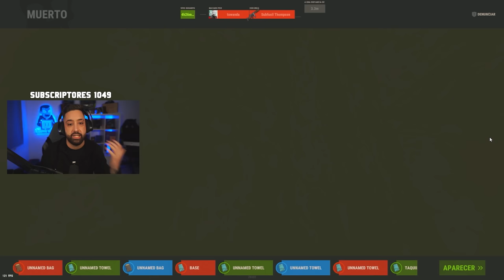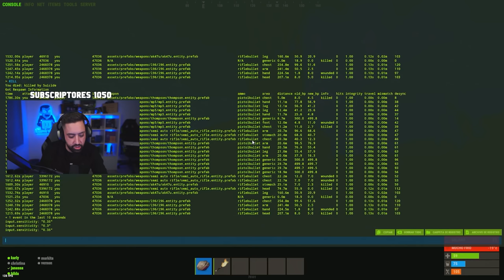El FIN de los VECINOS | CAP4 | RUST Gameplay Español